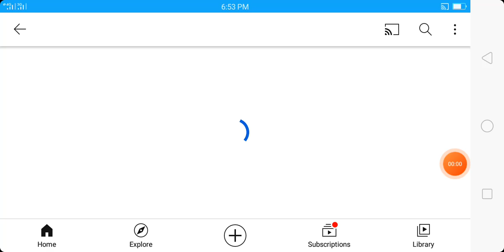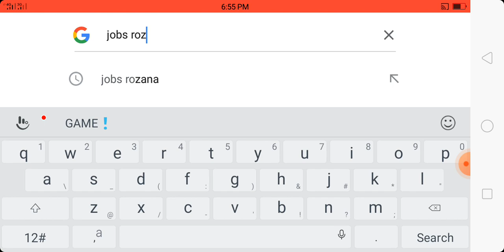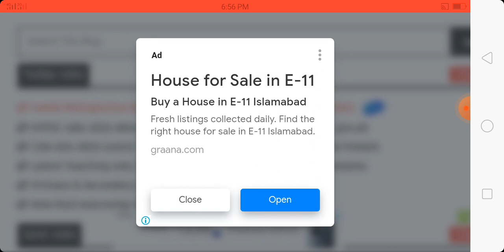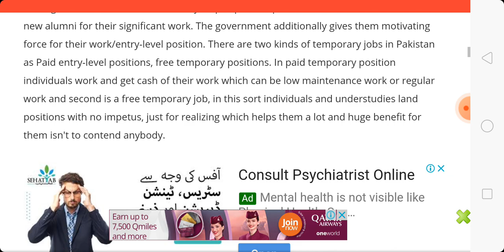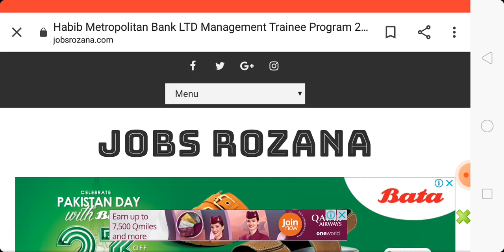Habib Metropolitan Bank LTD Management Trainee Program 2021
Associations favor them to recruit as an internet. Habib Metropolitan Bank Ltd has reported temporary job openings for Pakistani Nationals who are qualified and have a pertinent degree and need to begin their vocation. You are invited to apply through the appropriate channel. For complete information about Habib Metropolitan Bank LTD Management Trainee Program 2021 read the complete page of Jobs Rozana very carefully.

Announced Date:
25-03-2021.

Last Date To Apply:
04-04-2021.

Gender Required:
Male & Female.

Age Limit:
28 Year Old.

Education Required:
Graduation To Masters Degree.

Jobs Title:
Internship.

Job Category:
Contract.

Job Type:
Full Time.